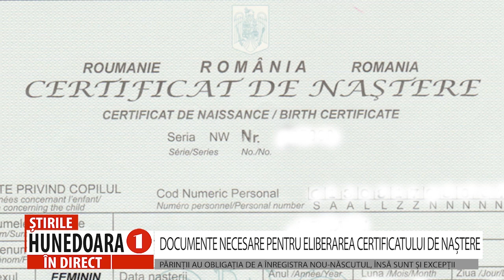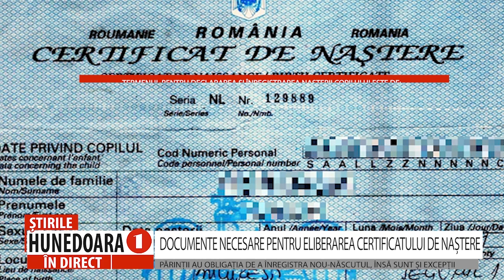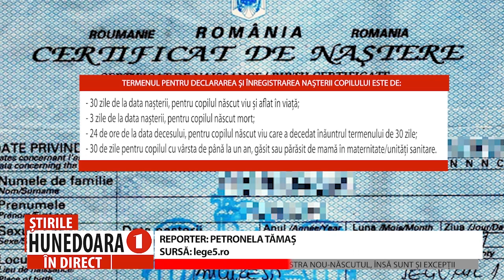DOCUMENTE NECESARE PENTRU ELIBERAREA CERTIFICATULUI DE NAȘTERE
PĂRINȚII AU OBLIGAȚIA DE A ÎNREGISTRA NOU-NĂSCUTUL, ÎNSĂ SUNT ȘI EXCEPȚII
      Binecuvântarea de a avea un copil, atrage și o serie de aspecte legislative care trebuie puse la punct, chiar de către părinți, așa cum este și cazul înregistrării copilului. Pentru ca certificatul de naștere să poată fi eliberat, este nevoie de mai multe documente.